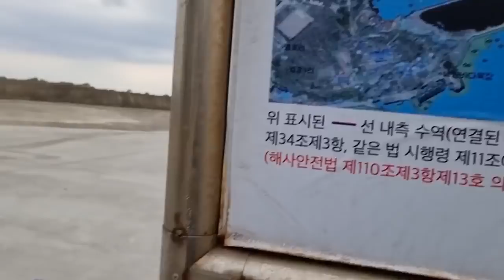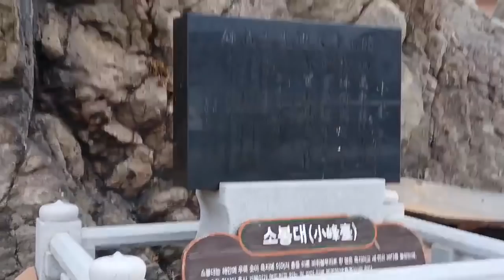fishing #2022 01 25 구룡포권 양포권 학공치 찾아 삼만리!!!